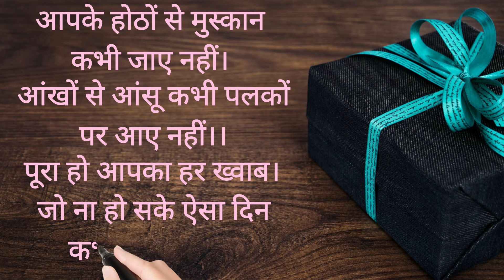New birthday shayari birthday status#birthday shayari#love wish birthday#hindi shayari#birthday wish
love ❤ wish birthday
love wish
love wish shayari
birthday wish love
birthday wish wife
birthday shayari
birthday status
hindi shayari
hindi shayari status
birthday greeting
shayari
birthday
wife birthday status

aapke Hothon Se Muskan Kabhi Jaaye Nahin
Aankhon Ke Aansu palakon per Kabhi Aaye Nahin
pura Ho aapka Har Khwab
jo na ho sake Aisa Din Kabhi Aaye Nahin

आपके होठों से मुस्कान कभी जाए नहीं
आंखों के आंसू पलकों पर कभी आए नहीं
पूरा हो आपका हर ख्वाब
जो ना हो सके ऐसा दिन कभी आए नहीं

created by

Kapil Sharma and
R.D.Sharma